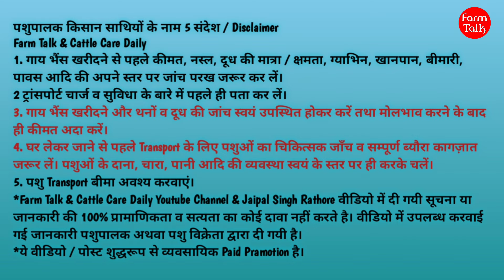22 Liter Milk 👌 Price Starts 21000₹ आज क़ीमत आधी 110000₹ वाली 55000₹ में मिल रही है हर्ष डेयरी फार्म